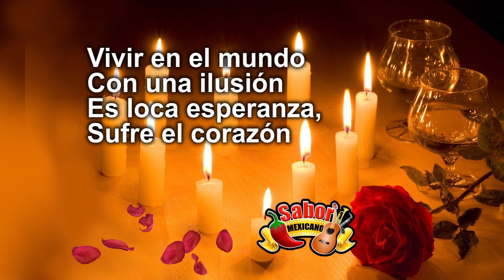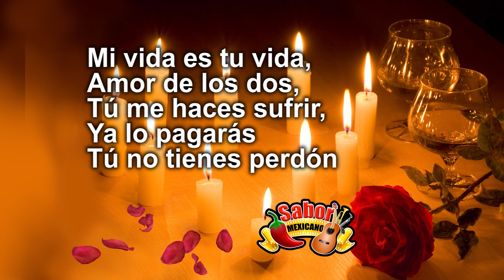Amor De Los Dos - El Charro de Oro (LETRA)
También buscamos en los canales  SABOR MEXICANO (Películas Mexicanas, Música y reportajes de Pueblos Mágicos)

LATIN MEDIA ENTERTAINMENT (Películas Mexicanas y Música)

Y DMY (Lo Mejor de lo Mejor en Películas y Música)